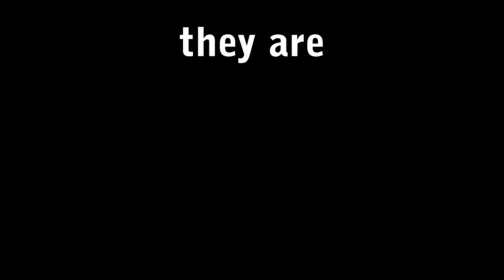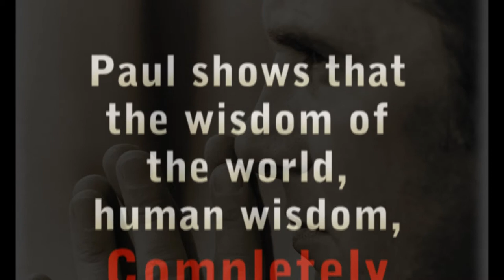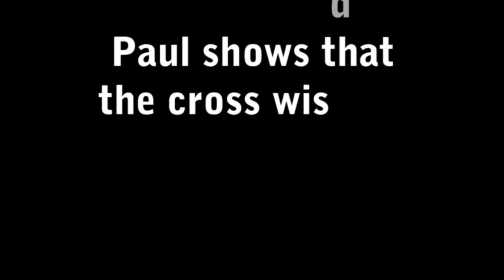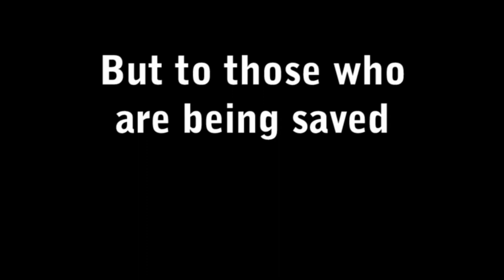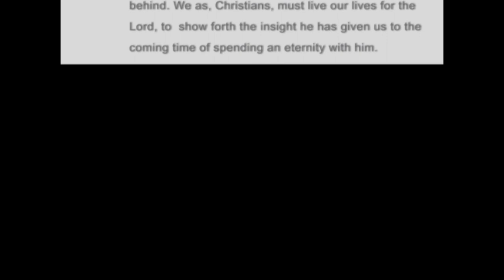Contradictions - Joshua Harris - Sermon Jam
A short sermon jam that has been put to video. It concerns the importance of living in the wisdom of God, the wisdom that keeps the cross at the center of our lives, and in turn leaving the wisdom of the world behind.

Views Before Channel Transfer: 3,090